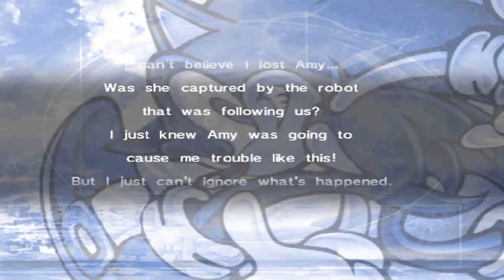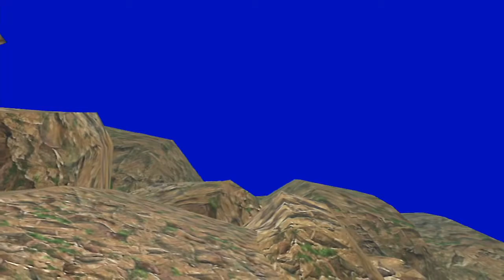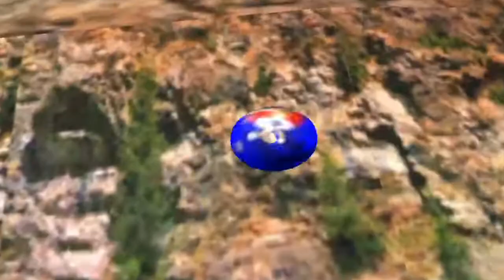Let's Play Sonic Adventure DX | Part 07 | Chasing after Amy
Welcome to the Sonic Adventure DX let's play. Today we continue to try and rescue Amy Rose.
Time to run Faster Sonic!